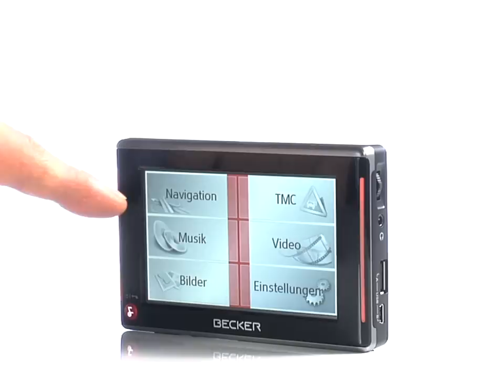Becker Traffic Assist 7827